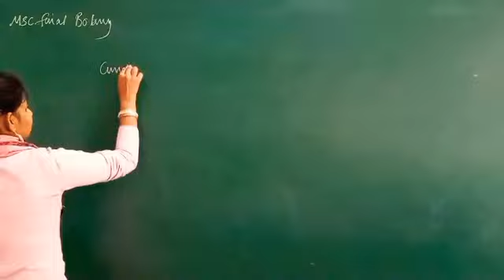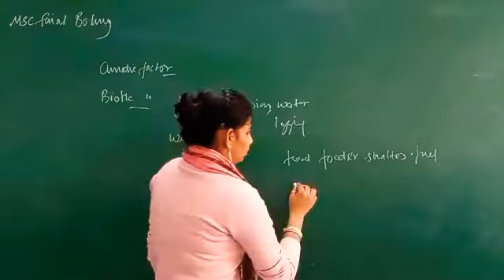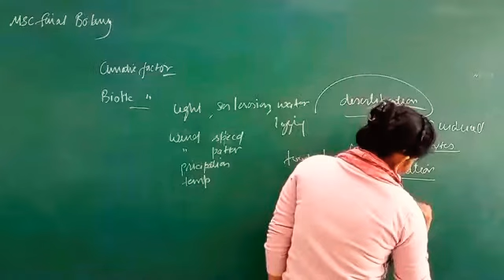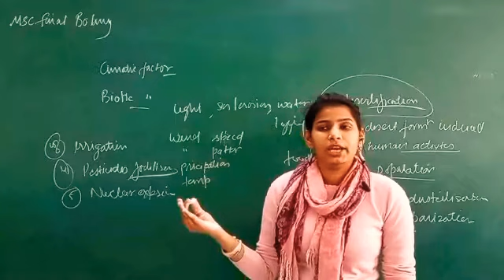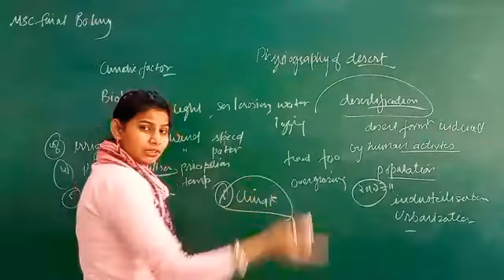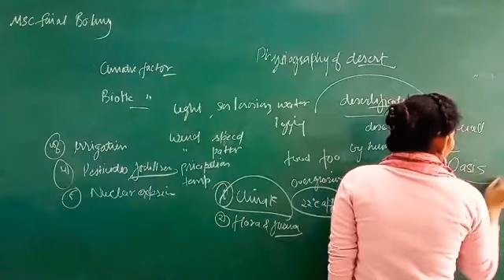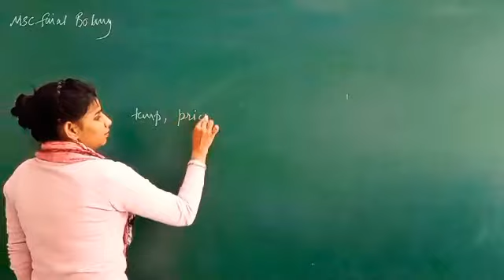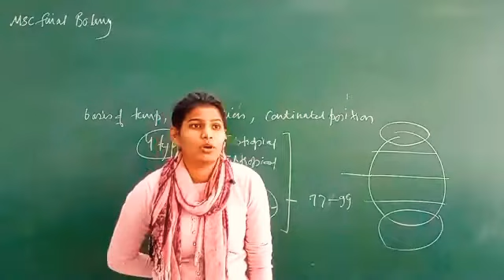M.Sc. (F)Botany, Paper 5, unit 4 Lec. -3 by Sonia mam